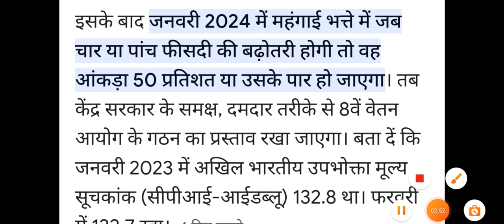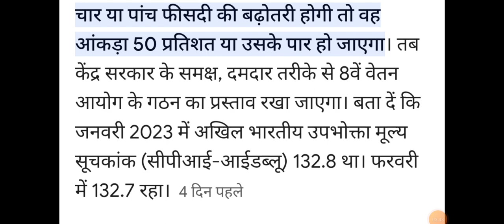8 वां वेतन आयोग गठित किया जायेगा 📢 खुशखबरी वाला माहौल 🔍 सैलरी में बढ़ोतरी 🎁 चुनाव से पहले प्रक्रिया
8 वां वेतन आयोग गठित किया जायेगा 📢 खुशखबरी वाला माहौल 🔍 सैलरी में बढ़ोतरी 🎁 चुनाव से पहले प्रक्रिया